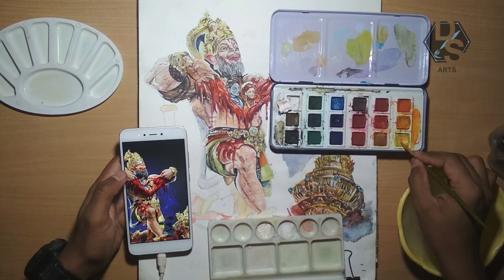Ramayan | hanuman painting | shree ram Mandir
Color: artistic colour
Paper:bulky artist paper (A3 Size)
Ram bakht Hanuman painting🚩
Some court officials, still upset, asked him for proof, and Hanuman tore open his chest, which had an image of Rama and Sita on his heart. Now proven as a true devotee, Rama cured him and blessed him with immortality, but Hanuman refused this and asked only for a place at Rama's feet to worship him.🙏🚩🚩